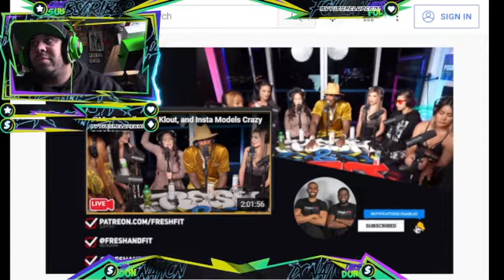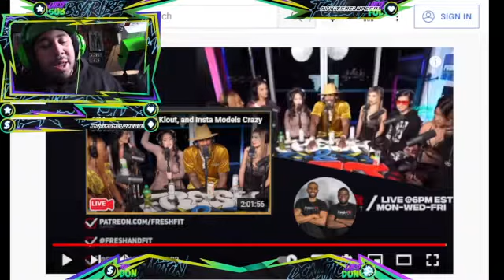Matty Reacts- high value man on fresh and fit